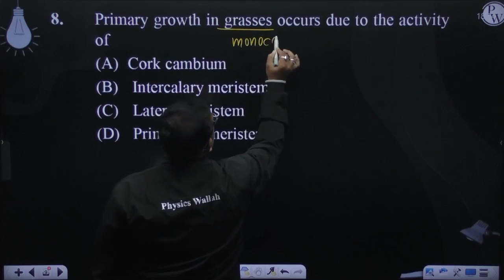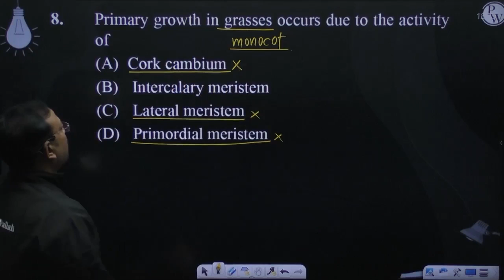Primary growth in grasses occurs due to the activity of....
Primary growth in grasses occurs due to the activity of 📲PW App